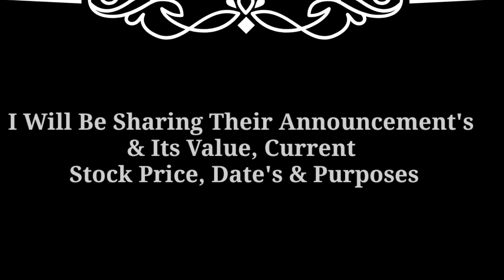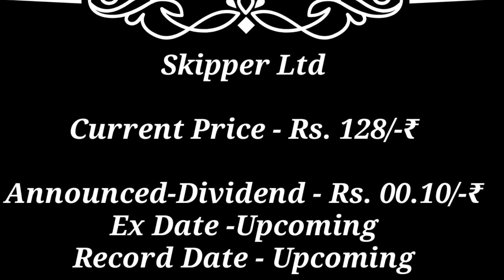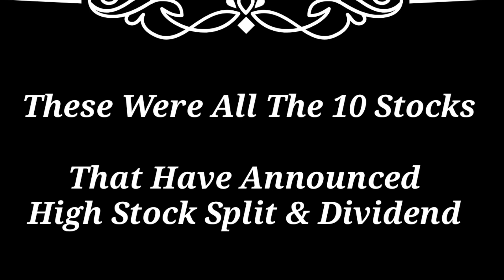talbros ● safari Industries ● duncan engineering + 10 Stock dividend declared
latest dividend declared 2023 latest dividend declared 2023
latest dividend news today latest dividend news
latest dividend share latest dividend announcement
diidend stocks

best dividend paying stock in india Ev stock india

indian stock market news today indian stock market analysis

stock market news today in india stock market news today

stock market news stock market analysis

Market analysis

dividend stock 2023 dividend stock 2023

dividend stock india 2023 dividend stock india 2023

upcoming Dividend stock 2023 upcoming Dividend stock 2023

upcoming Dividend

upcoming shares

upcoming Dividend share 2023 upcoming Dividend share 2023